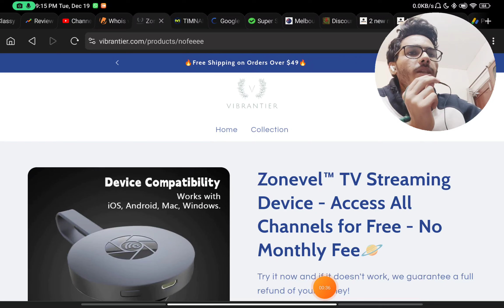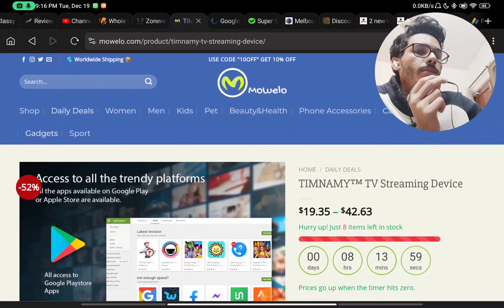Timnamy tv streaming device reviews - Timnamy reviews